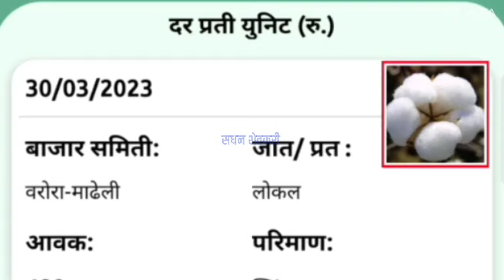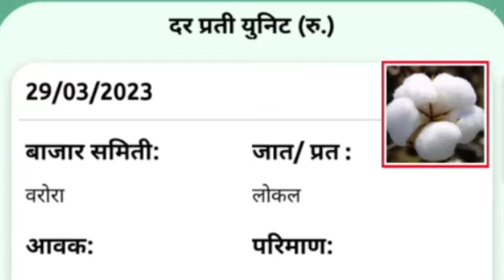महाराष्ट्रातील आजचे कापसाचे बाजार भाव || 31 मार्च 2023